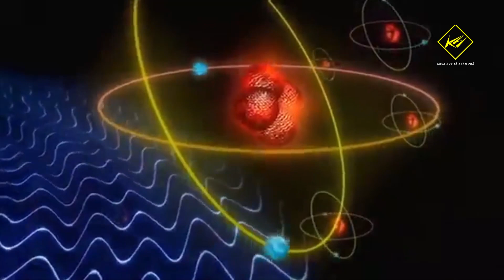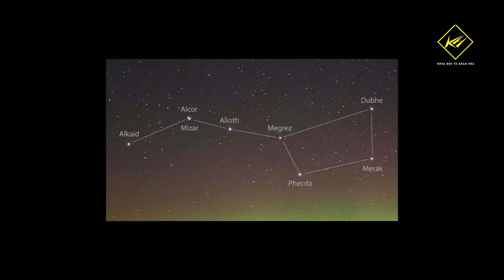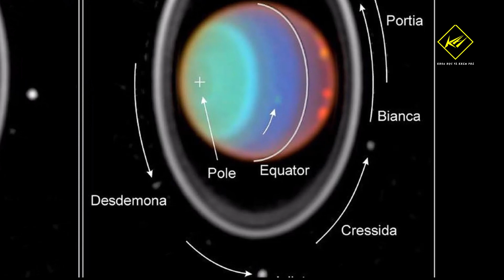Điều gì xảy ra với Trái Đất trong 14 tỷ năm nữa? | Khoa học vũ trụ - Khoa học và Khám phá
Điều gì xảy ra với Trái Đất trong 14 tỷ năm nữa?

* Theo:
* Có thể bạn sẽ thích xem: